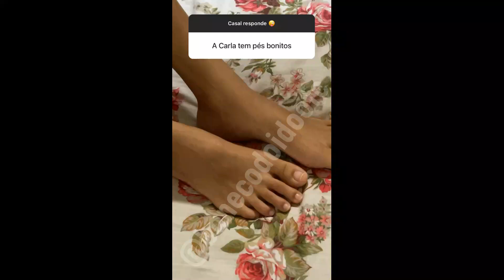CASAL RESPONDE #45 - BONECO E CARLA VÁRIOS VIDEOS